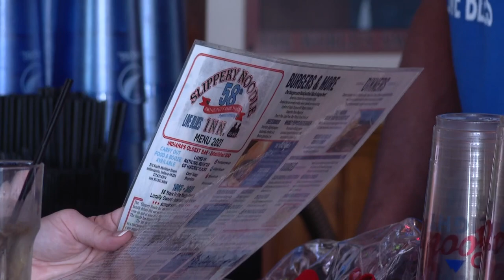Slippery Noodle Inn under new ownership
The new co-owners of the Slippery Noodle Inn say they want to maintain the bar's history.